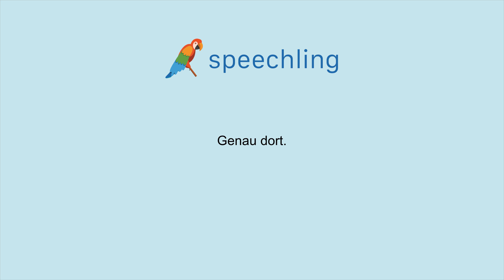How to say "Right there." in German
Male Voice:
Genau dort.

Female Voice:
Genau dort.

Male Voice Translation:
Right there.

Female Voice Translation:
Right there.